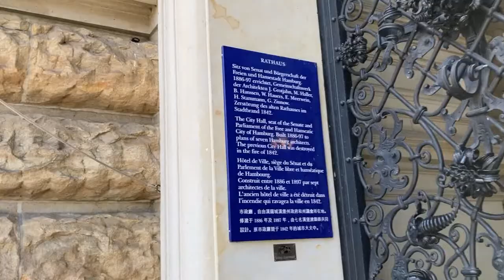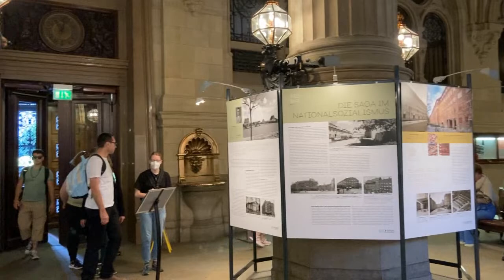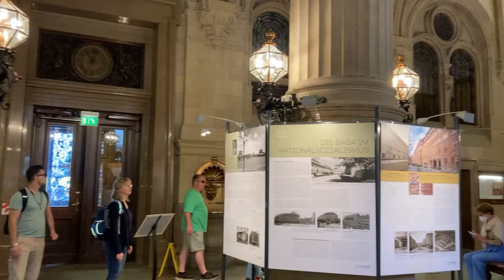A day trip to Hamburg DownTown | Part 2 | Neuer Wall and Surrounding areas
In this part of video, we will go inside the Hamburg Town Hall (Rathaus) which is also the Parliament of state of Hamburg

Built in Neo-Renaissance style, it is one of the most impressive parliament and government buildings in Germany. The tower is 112 meters high and, alongside the towers of Hamburg's main churches , is an important landmark in Hamburg's cityscape.

It is one of the main tourist attraction in the city and attached tourists from all over the world.  Overlooking this, is the famous St. Peter's Church which  is the second oldest Church in Hamburg dated back to 1195

The two-wing granite and sandstone building has a 111 meter wide façade, dominated by a 112 meter high central tower.  It is as tall as the width of this building

28 character busts for representatives of civil professions were placed on the roofing of the 28 windows of the representative floor.  In these figures,  well-known personalities of the time starting with fisherman, merchant, farmer to real estate agents are portrayed

The magnificent black entrance portal with lush tendrils and tangled rosettes and figures is a testament to the craftsmanship of Hamburg's blacksmith trade.

The copper spire is crowned by a gilded imperial eagle, its four stone gables are decorated with four knights holding heraldic pennants embossed in copper. Through the main entrance you first reach the hall, a large columned hall.

On the pillars of the hall there are medallion-shaped reliefs of bourgeois personalities, which represent bourgeois values ​​in contrast to the emperors on the outer facade. These includes Lawyers, theologians, philologists, historians, natural scientists, merchants, bankers, poets, painters, Architects and "benefactors"

The Hygieia Fountain is located in the inner courtyard of Hamburg City Hall . It was built in 1896, designed by the sculptor Joseph von Kramer (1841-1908) from Munich, a brother of the architect Theodor von Kramer . The fountain was built to commemorate the 1892 cholera epidemic that killed over 8,000 Hamburgers. It is designated as a cultural monument with the object ID 12066

The fountain has a three-storey structure. There is a bronze fountain bowl at the top, from which the overflowing water falls into a ring-shaped basin below. From there it gushes over gargoyles into a likewise ring-shaped lower catch basin.

In the center - above the fountain bowl - is the bronze statue of Hygieia. She holds up a small bowl, which is tilted in such a way that when the fountain is in operation, the overflowing water falls into the fountain bowl. A dragon can be seen at the feet of the goddess, which is symbolic of the conquered cholera.

Seated around the central pool, with their feet almost in the water of the lower pool, are six bronze figures (see gallery below) intended to illustrate the benefits and uses of the water.

The town hall has a magnificent courtyard that is open to the public from Alter Wall and Grosse-Johannis-Strasse . The inner courtyard, with its richly decorated facades in the style of the Italian and North German Renaissance and the central Hygieia fountain , is architecturally one of the most sophisticated and successful squares in the city

At a height of about twelve meters, the courtyard is lined with six niche figures. The figures represent bishops and counts who were important for the history of the city of Hamburg.

This 1,200 m of shop-fronts are almost entirely lined with luxury brands and it stands for pleasant shopping experience. Brands like  Burberry , Chanel , Prada , Ermenegildo Zegna , Max Mara , Acne Studios, louis vuitton  or Dolce & Gabbana line up here. High-quality jewellery can be found at  Bulgari ,  Cartier , Juwelier Sönnichsen , Tiffany & Co.  or Wempe , among others .
It also hosts the exclusive and the only Apple store in Hamburg

Do not forget to visit this place during your trip to Europe and have fun watching this video…. Please let me know your feedback in the comment box….
Link for more videos from this Channel

Tools and Gears we used for this Video